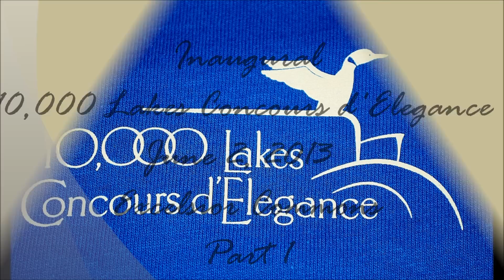2013 Inaugural 10,000 Lakes Concours d'Elegance Part 1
2013 Inaugural 10,000 Lakes Concours d'Elegance Part 1
June 2, 2013 Excelsior Commons
Leta Taklo Currier Photo Diva --